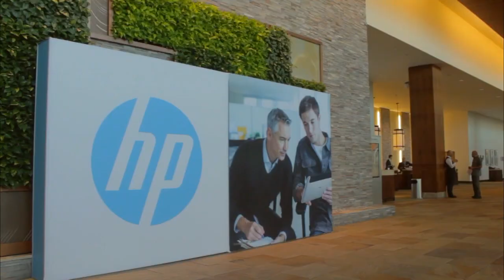Eric Valenzuela | HP Big Data Conference 2014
Eric Valenzuela, Oracle EPM & BI in the Cloud, Full 360, at HP Big Data Conference 2014 with John Furrier and Dave Vellante

The democratization of compute and storage catalyzed by the rise of the public cloud is driving more and more organizations for whom large-scale analytics were previously cost-prohibitive to tap into their internal, fast-growing information troves. That increasing data use in turn is fueling the consumption of yet more external infrastructure resources, thereby creating a sort of feedback loop that Eric Valenzuela, a product manager at Full360, doesn’t expect to slow anytime soon.

“Now that there’s a place for tremendous amounts of data, people will continue growing their data requirements. As long as there are no restrictions, those datasets will continue to grow, and there will always be a reason to analyze those things,” he told theCUBE hosts John Furrier and Dave Vellante at the recently concluded HP Vertica Big Data Conference in Boston.

Paving a solid road

Full360 has followed that trend since its inception with the emergence of Amazon Web Services (AWS) in the middle of the last decade. The New York-based consultancy has been leveraging the retail giant’s infrastructure-as-a-service platform to this very day, and the Vertica analytic database for about as long. Yet according to Venezuela, it wasn’t until fairly recently that customers first began to recognize just how powerful the combination of the two can be. Like with other vendors, it took a concentrated effort by the firm to hammer home the message, an initiative that is now paying major dividends.

“Even just a couple years ago, a lot of the work that we were doing was purely education, we were teaching people that building these platforms in the cloud and efficient,” he detailed. “Now with bigger adoption, we’re not having those conversations anymore, now it’s about how do we get to that point much quicker.”

Turning functionality into results

Decision makers are much more comfortable with the thought of storing company data in the cloud than they were in the past, but many organizations are still hesitant about moving information outside the safety of the corporate firewall. Venezuela doesn’t see why. He pointed out that platforms such as AWS offer economics of scale far greater than what most CIOs can hope to deliver internally, and added that the top providers have invested heavily in securing their environments over the years. That effort has not been in vain. Several of Full360’s customers – which include major airlines and a number of banks – are already storing customer data in the public cloud, he highlighted.

Another major advantage that infrastructure-as-a-service offers over on-premise environments is simplicity. Valenzuela said that the knowledge that every new instance spun up on AWS comes with a consistent set of specifications decoupled from the messy details of the underlying infrastructure allows the firm to focus on driving tangible value instead of worrying about the plumbing.

“We leverage DevOps and we only have to make changes and additions to our scripts once to provide that to all of our customers, so we’re not starting from scratch each time and building up from there,” he detailed. That not only eliminates a tremendous amount of repetitive manual work, freeing up developers to spend their time elsewhere, but also reduces the risk of human error in the process.

According to Valenzuela, achieving the same results in a traditional on-premise environment would require considerably more effort. “If we develop a script we know exactly how that’s gonna operate and behave inside the cloud. In order to take that and apply it on-premise, we would have to understand how that network works and modify it to make it work.”

As important as it is, infrastructure-as-a-service is just one side of the cloud analytics equation. The data processing element just as inseparable, and Full360 is treating it accordingly. The firm provides a complete package that implements Vertica on AWS and rounds out the deployment with service-level guarantees and professional support. The offering has gone through “years of development in order to get a finally tuned deployment on AWS,” Valenzuela said.

The bundle is made to be as transparent as possible, he added. Customers pay Full360 for the management on a month-to-month basis and purchase the cloud resources they consume directly from AWS, an arrangement that leaves no room for trust issues.